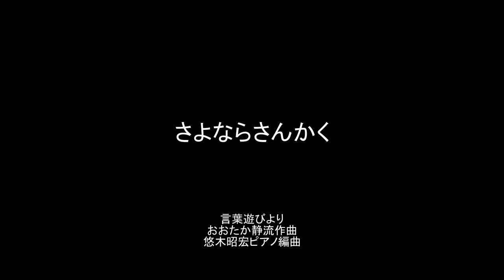さよならさんかく(cover） 言葉遊びより おおたか静流作曲・悠木昭宏ピアノ編曲 Goodbye Triangle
さよならさんかく(cover）　言葉遊びより　おおたか静流作曲・悠木昭宏ピアノ編曲

さよなら三角　また来て四角
四角は(四角は)　豆腐(豆腐)　豆腐は(豆腐は)　白い(白い)
白いは(白いは)　うさぎ(うさぎ)　うさぎは(うさぎは)　跳ねる(跳ねる)
跳ねるは(跳ねるは　跳ねるは) かえる　かえるは(かえるは　かえるは) 青い
青いは(青いは)　柳(柳)　柳はゆれる
ゆれるは幽霊　幽霊は消える
消えるは電気　電気は光る(光る　光る)
光るはコニちゃんのこのあたま

NHKこどものうた楽譜集「にほんごであそぼ」より

Sae Maniwa